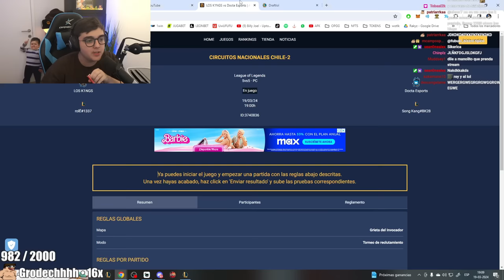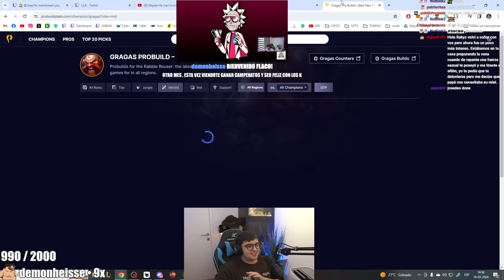SACO MI LEBLANC en COMPETITIVO | K1NGS vs Docta Esports | Round 2